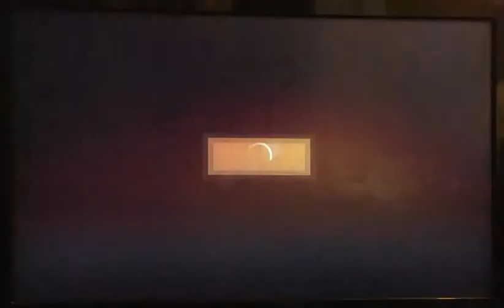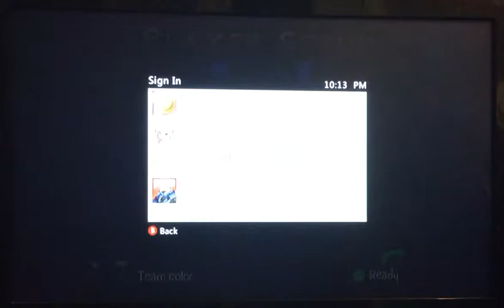BattleBlock Theater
Me and my cousin start the story of BattleBlock Theater